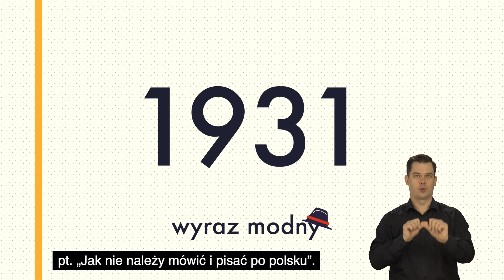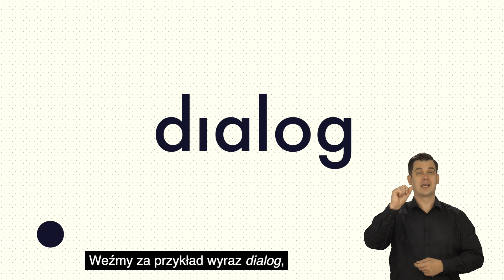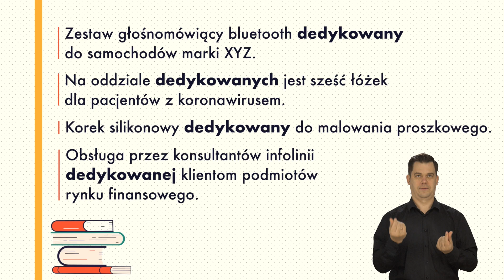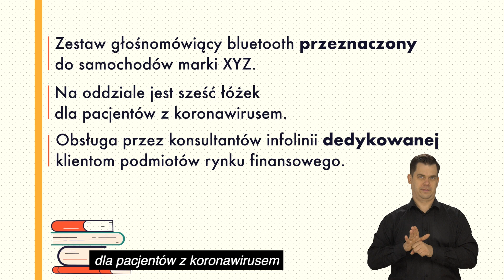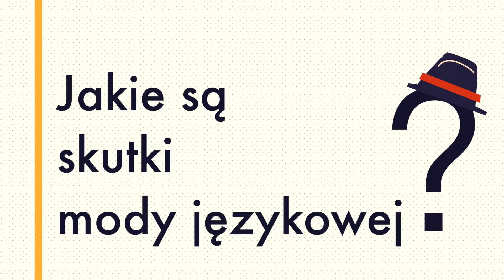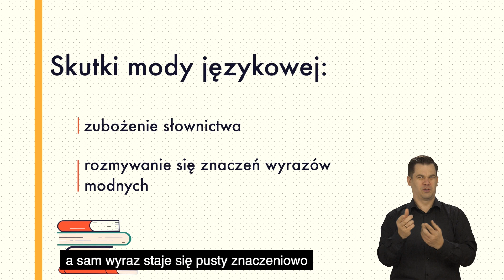Wyrazy modne | Przejrzysty Ojczysty, seria 3, odc. 1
"Przejrzysty Ojczysty" to cykl vlogów, który został przygotowany razem z Mateuszem Adamczykiem – popularyzatorem wiedzy o języku i vlogerem. Pierwsza seria dotyczyła językowego savoir-vivru. W drugiej serii opowiadaliśmy o zróżnicowaniu językowemu Polaków (o języku kaszubskim, gwarach, PJM, języku urzędowym i naukowym). W trzeciej już serii opowiemy o kulturze języka, czyli: wyrazach modnych, związkach frazeologicznych, paronimach (wyrazach mylonych), redundancjach (czyli słynne masło maślane) i zapożyczeniach.

Ilustracje: Karolina Sroka
Producent: Narodowe Centrum Kultury

Seria powstaje w ramach kampanii Ojczysty - dodaj do ulubionych